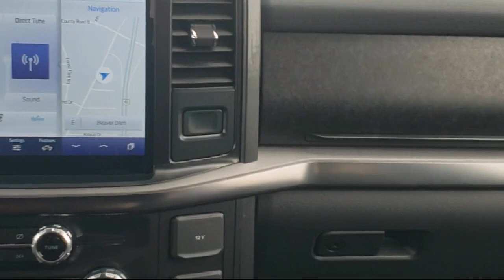2021 Ford F-150 SuperCrew Used. walk around for sale in Beaver Dam, Wisconsin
2021 Ford F-150 SuperCrew Stock Number: 1246XA Vin:1FTEW1E81MFC49824